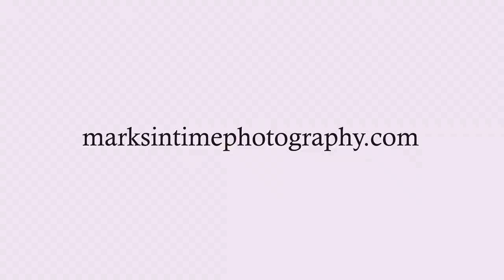3630 48th Ave NE, Salem, OR